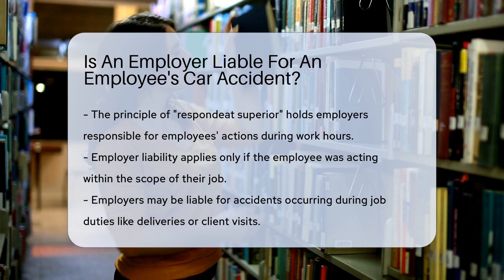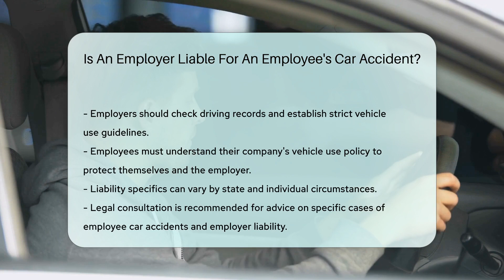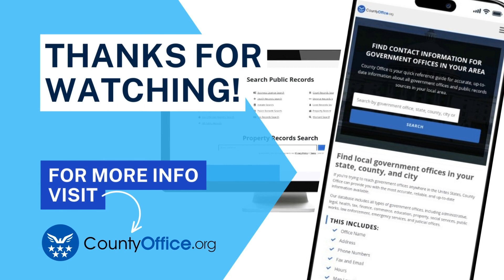Is An Employer Liable For An Employee's Car Accident? - CountyOffice.org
Is An Employer Liable For An Employee's Car Accident? Navigating the complexities of liability when an employee is involved in a car accident can be a daunting task for employers. Our latest video delves into the legal doctrines and policies that determine when an employer might be held responsible for an employee's actions on the road. We explore the principle of "respondeat superior", the meaning of "within the scope of their job", and the concept of "negligent entrustment". Plus, we offer tips for employers on how to establish clear vehicle use policies and for employees on how to stay informed about company policies. While we provide a thorough overview, remember that laws can vary by state and situation, and it's crucial to seek personalized legal advice.